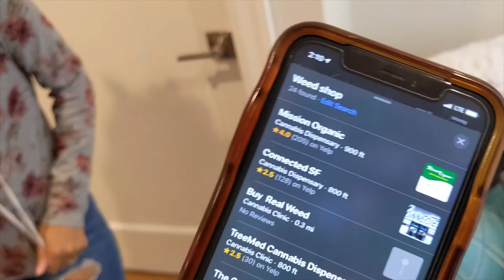Our First Flight & Trip To San Francisco California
First trip among many to San Francisco California!

FUN: Ocean Beach, San Francisco// Sundial Bridge,  Redding California